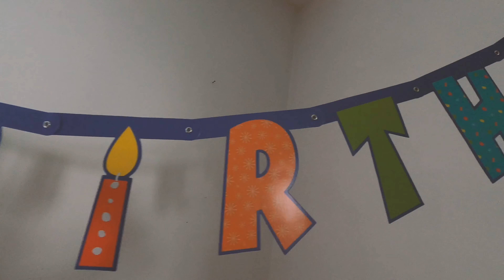Moose Turns One | I Threw My Dog a Birthday Party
Hey Guys! Thank you so much for stopping by. In this video, I throw Moose a party for his first birthday!